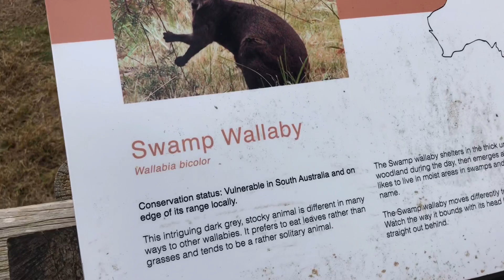WILDLIFE PARK MOUNT GAMBIER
wildlife park mt gabier,south australia
tmpt agak kecik tpi bole tgk binatang2 yg kita tk pernah tgk kat malaysia..contohnya kangaroo